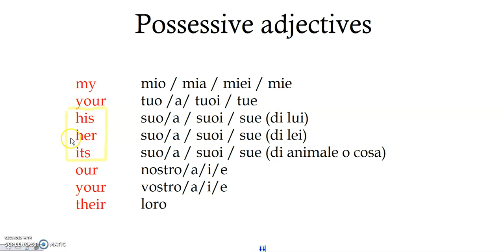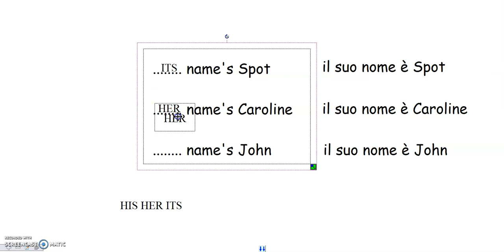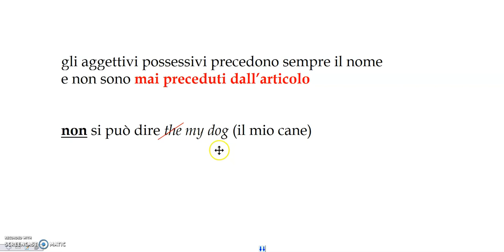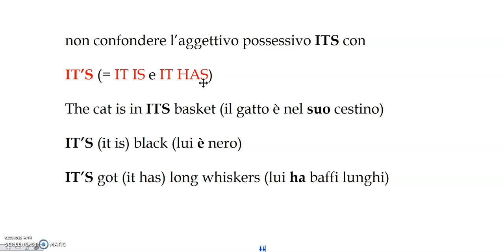Lesson 15 - POSSESSIVE adjectives - aggettivi possessivi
In questa lezione di lingua inglese per italiani imparerete gli aggettivi possessivi - Livello A1 - classe prima scuola secondaria di primo grado